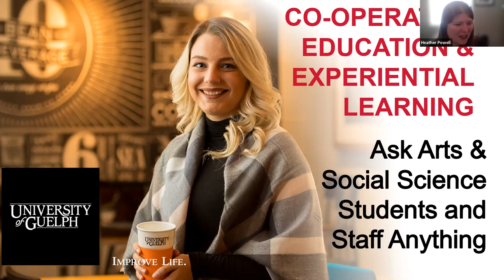Co-op & Experiential Learning - Ask Arts & Social Sciences